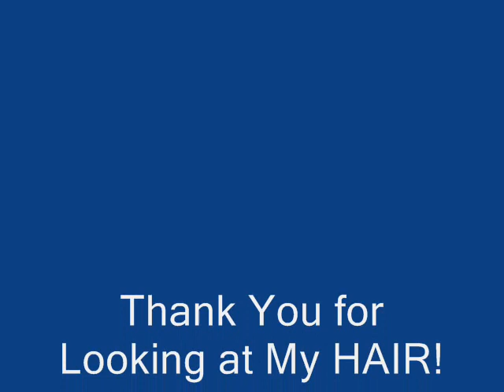Hair - From my Dog Grooming Salon Fetching Fur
I deal with Tons of Hair everyday.. I thought I would have some fun with it!